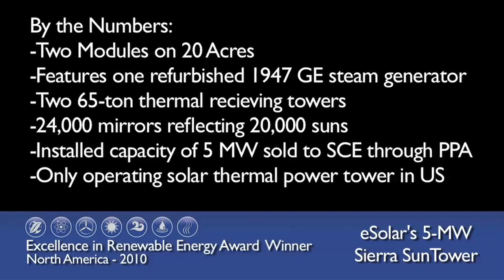Project of the Year Winner: Sierra SunTower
A look at our Project of the Year Award winner, eSolar's 5-megawatt Sierra SunTower in California.